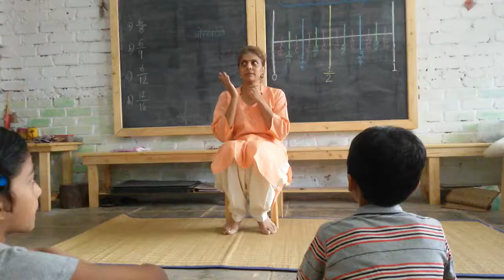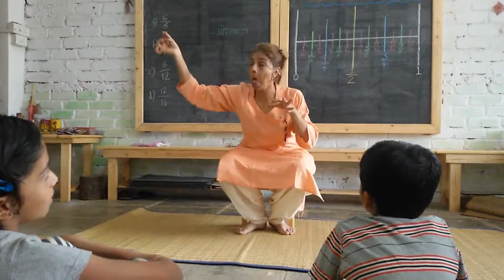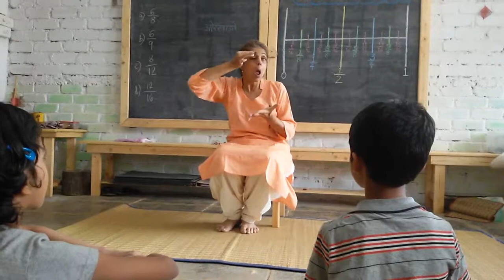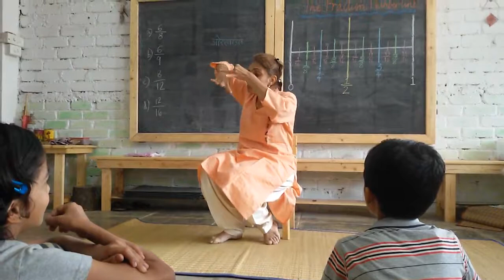Dress up - Mime for Swadhaa school Children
All it takes to get young children started on their creative journey is to spark their imagination.  The reactions of Children is priceless.